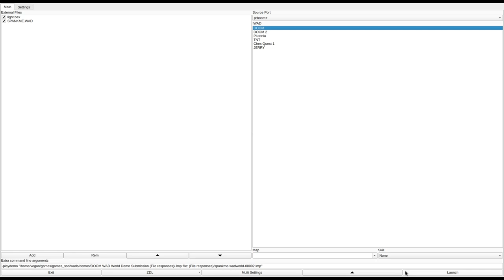DOOM 1 - SPANKME.WAD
called in the /idgames FTP.
created by Andrew J. Hulme, School of Met. and Mat., University of Birmingham, B15 2TT. England on August 26th, 1994.
from the .txt file included with the WAD:
"This patch file is for E1M1. This level is designed for DEATHMATCH. There are some monsters if you want them. There is nothing very fancy about this level, its just good clean fraggin' fun."